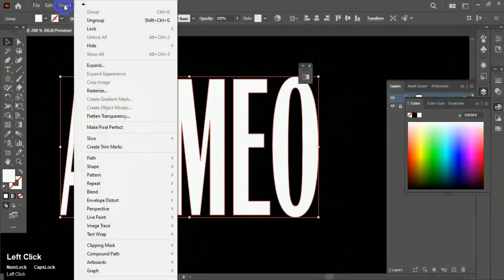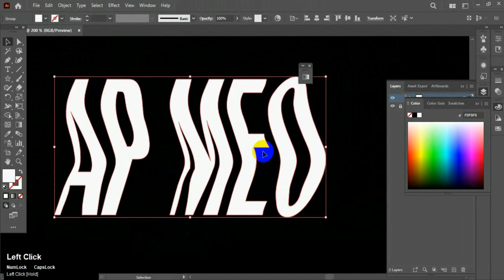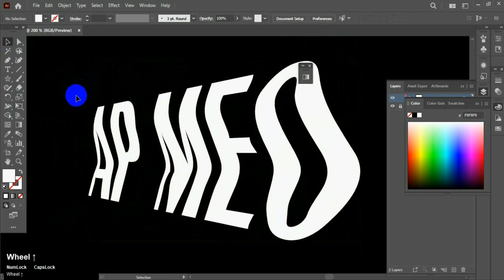typography illustrator text effects | wave text effect | typography illustrator tutorial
how to make typography logo in illustrator | wave text effect | typography illustrator tutorial

Hello friends, today I am going to tell you how to make typography logo in illustrator in this video I will try to tell you how to apply wave text effect on text in illustrator this is typography illustrator tutorial for more please subscribe to my channel.
This video includes:
1. how to make typography in illustrator
2. how to do typography in adobe illustrator
3. how to make typography logo in illustrator.
4. typography illustrator free
5. typography illustrator tutorial
6. typography illustrator text effects
7. typography illustrator design
8. typography illustrator logo.

Thanks

AP MEO team